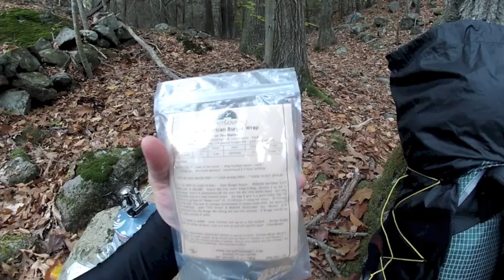Over night test hike fail